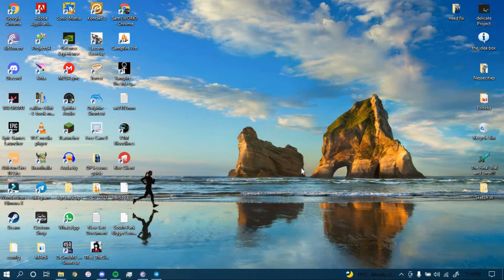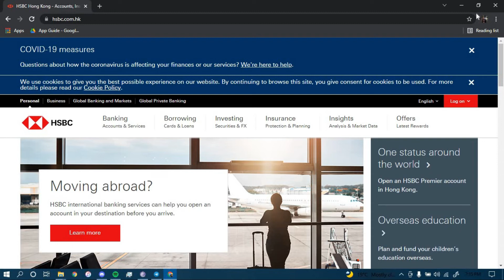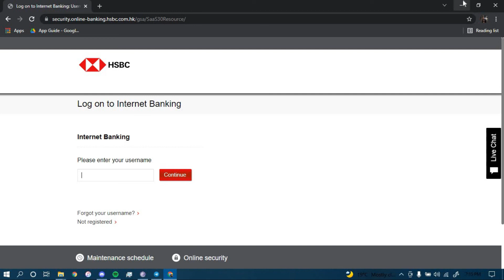HSBC HK: Sign In Online Banking | Login Hongkong and Shanghai Banking Corporation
Don't know how you can log in to Hongkong and Shanghai Banking Corporation? In this video I will guide you in quick easy steps on how you can log in to Hongkong and Shanghai Banking Corporation.

Just follow these simple steps:
1.Open your browser and search for "hsbc.com.hk"
2.Tap on log on in the top right.
3.Tap on HSBC online banking.
4.Enter your username, and tap on continue.
5.And you are all done.

This YouTube Channel "Daily Tutorials" is not the Official Support of the content provided. These videos are only educational and informational.